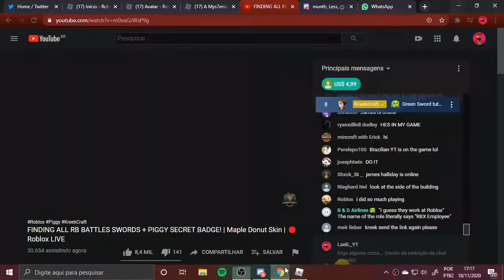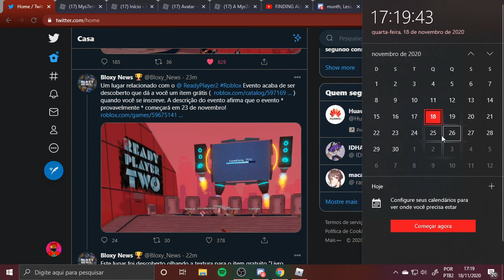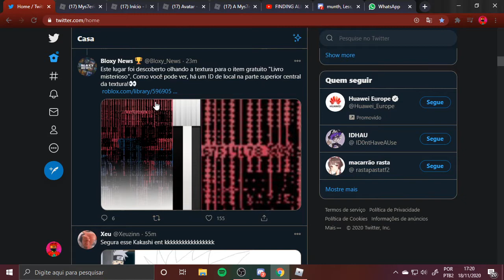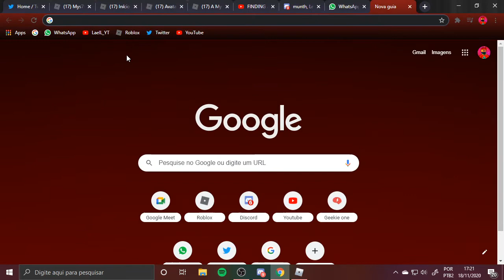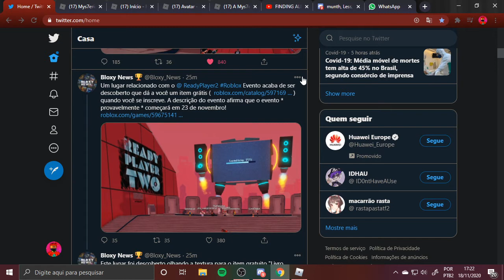EVENTO DO READY PLAYER TWO CONFIRMADO! E MAPA REVELADO😱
▣ LEIA A DESCRIÇÃO E SE SURPRIENDA ▣